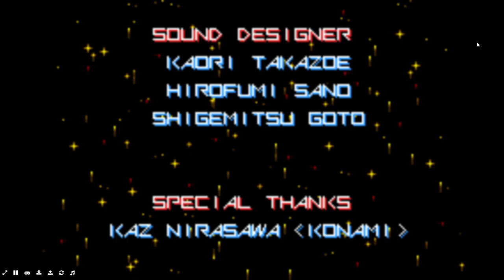My Gradius Advance Full Gameplay